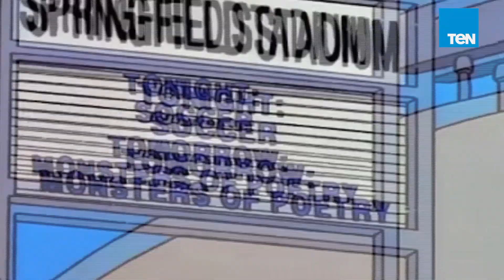قصص TeN - عائلة سيمبسون تتوقع المبارة النهائية لكأس العالم !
كارتون عائلة سيمبسون توقعت منذ فترة طويلة إقامة كأس العالم في روسيا، وتوقعت المباراة النهائية في كأس العالم، تعرف على طرفي المباراة حسب توقع عائلة سيمبسون.
لمشاهدة المزيد من قصص TEN